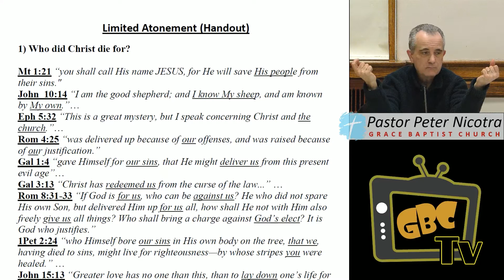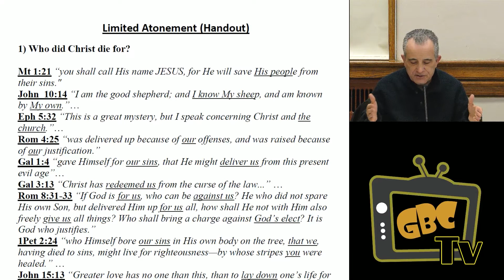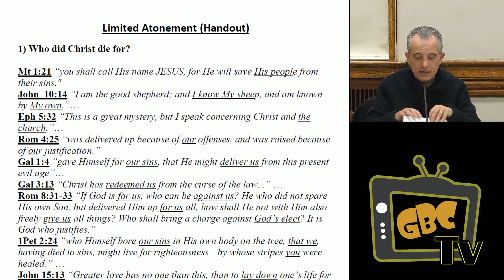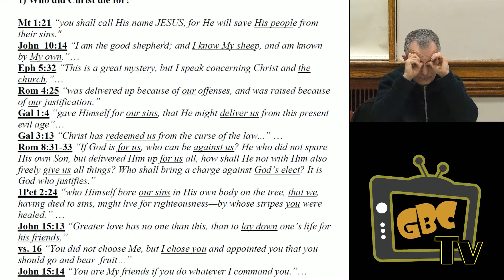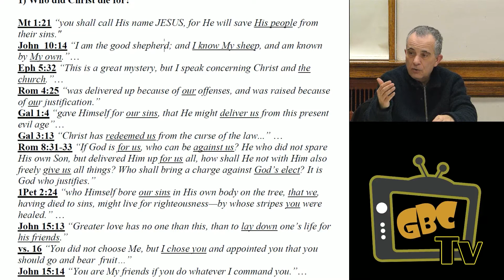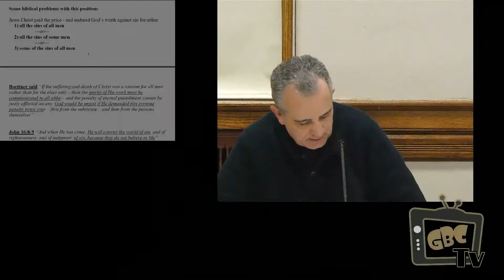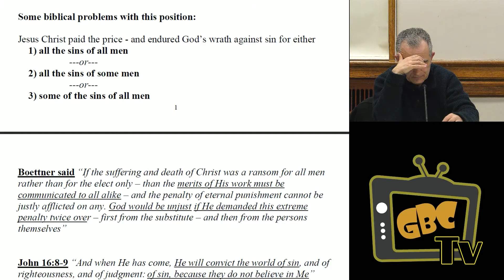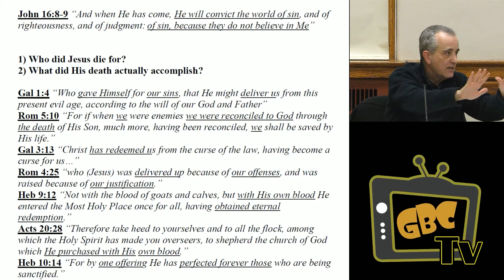Bible Study, 3/16/2021, Doctrines of Grace, Lesson-3, Pastor Peter Nicotra gbcny​​ † gbcny.org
Limited Atonement Part 1